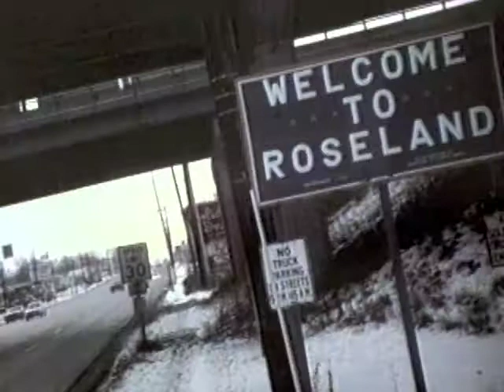The Deer Hunter Bit - Beyond Our Control - The 1970s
The Deer Hunter's russian roulette scene with a meringue twist.  And there's even a commercial for Six Flags Over Roseland!